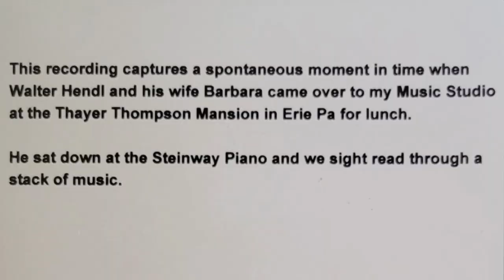The Swan (Saint Saen) - Thomas Chistopherson + Walter Hendl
Saint Saen's "The Swan"  is on "Smile" - an album by Thomas Christopherson on bass and Walter Hendl on piano. This spontaneous performance by two friends was recorded at the Thayer Thompson Mansion in Erie Pennsylvania.
Recorded by James Myers. Produced by Walt Slivinski. Bass on cover is Italian and circa 1850.